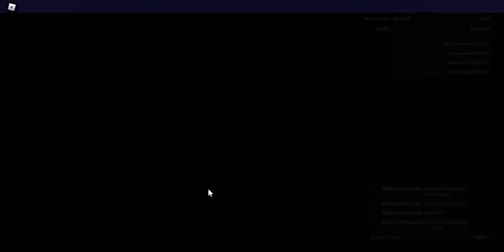Aeronautica (Roblox) - Enoksen-Harden cargo flight on the Atlas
Skip to 1:30 if you want to start from the spawn, 4:55 for engine start, or 9:44 for take-off.
Join me in piloting the Airbus A400M Atlas as we deliver Consumer Goods on currently the longest route in the game: from Enoksen International Airport to Harden International Airport. Note that the descent was a bit steep, and the cargo might have been rocking back and fourth...
Credit to Deo(minedash) for modeling this aircraft, though the propellers are not in the counter-rotating (I meant "counter-" not "contra-" in 5:10) style as expected.